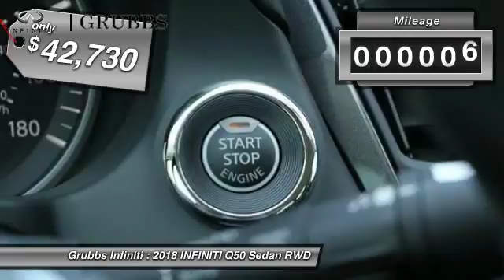2018 INFINITI Q50 Dallas TX, Ft. Worth TX, Grapevine TX 34351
Grubbs INFINITI
1500 E State Highway 114

Looking for the right sedan? Today could be your lucky day. this 2018 INFINITI Q50 could be yours.